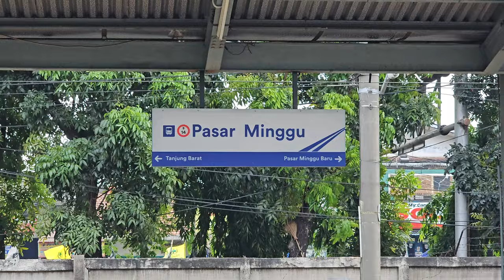[4K] Stasiun Pasar Minggu: Kompilasi KRL JR 203, JR 205, TM 6000 | Commuter Line Lin Bogor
Kompilasi KRL Commuter Line Lin Bogor: JR 203, JR 205 Rheostatik, JR 205 VVVF, Tokyo Metro 6000 Chopper, Tokyo Metro 6000 VVVF di Stasiun Pasar Minggu.